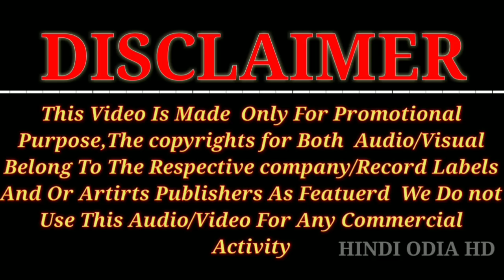april Phool Dj Remix song 2017 Full Bass Mix Dj Remix Hard Bass